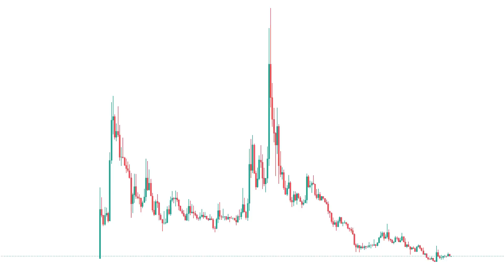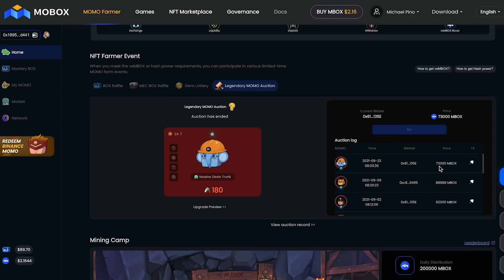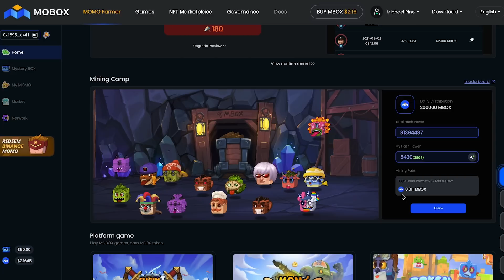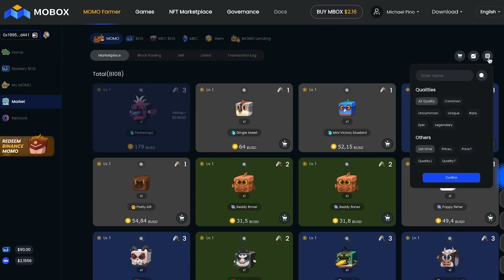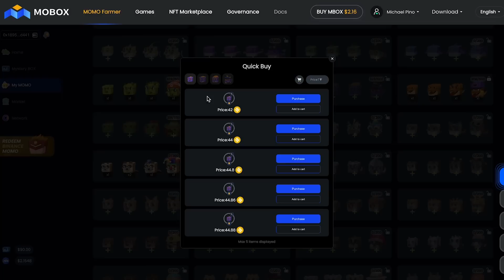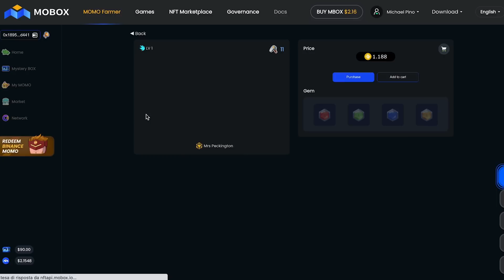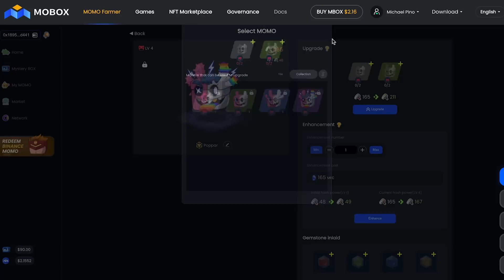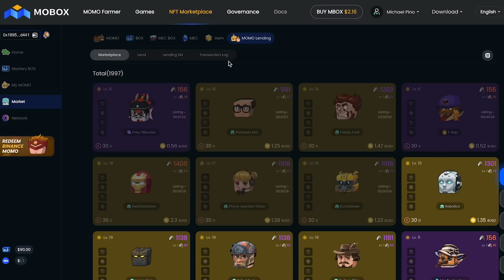Guadagno 2.500€ al mese con MOBOX | Play 2 Earn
Arriviamo a 1000 LIKE e faccio un Chest Opening da 1000€

Grazie a MOBOX progetto in cui investe Binance sto generando oltre 2.500€ al mese. Con gli NFTs MOMO si possono farmare token MOBOX e oggi ti spiego come fare!

(Stake 350€ in CRO e richiedere la Carta Rossa o superiore)
Codice: MichaelPino

📖 Studia il mondo Crypto 📚

Non sono un consulente finanziario. Michael Pino non è responsabile se perdi soldi. Le idee presentate in questo video sono solo a scopo di informazione e intrattenimento. Solo TU sei responsabile delle decisioni finanziarie che prendi. Investire comporta dei rischi che possono portarti ad azzerare il tuo capitale se non sai cosa stai facendo.